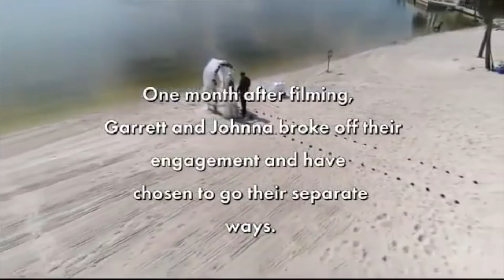Garret and Johnna Love After Lockup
Garret and Johnna Love After Lockup WEtv

Amazon wishlist: